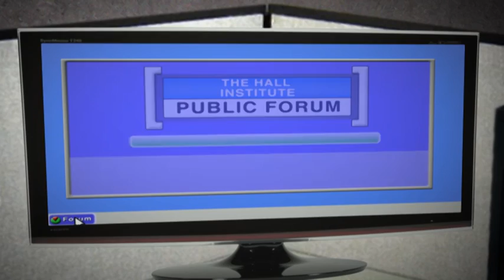Linda Walder Fiddle - Hall Public Forum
Hall Institute Executive Director Dr. Michael Riccards sits down with Linda Walder Fiddle, the founder and executive director of The Daniel Jordan Fiddle Foundation For Adult Autism.  They discuss the nature of Autism Spectrum Disorders (ASD), how ASD impacts individuals and families, and the prospects for adults with ASD who will often outlive their parents or caretakers.

The Fiddle Foundation is a volunteer-run, national organization focused on adults living with ASD. Their mission is to develop and fund programs that address critical needs and gaps in services and supports for the diverse population of adults living with ASD.